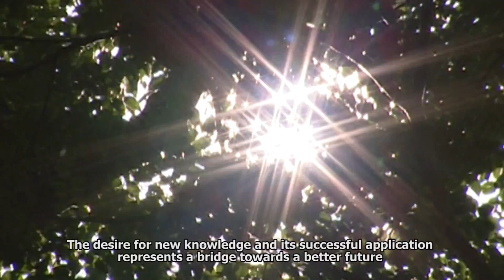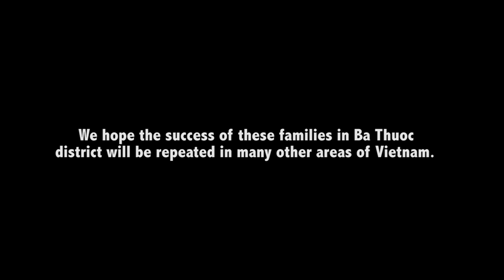Ethnic Minorites Tackle Climate Change ( CARE INTERNATIONAL IN VIETNAM)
Produced , directed and  edited by LE QUANG VINH
Production Company: Redbridge